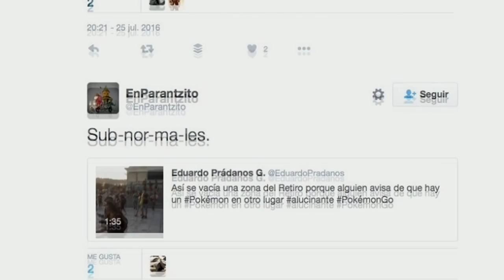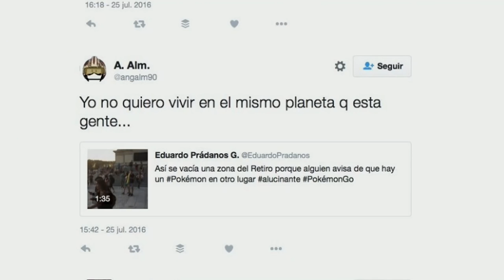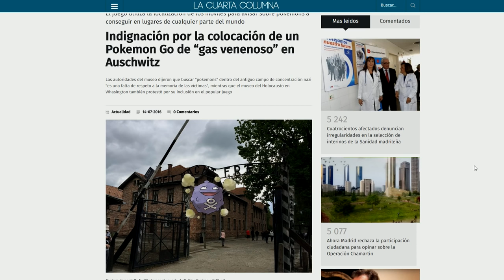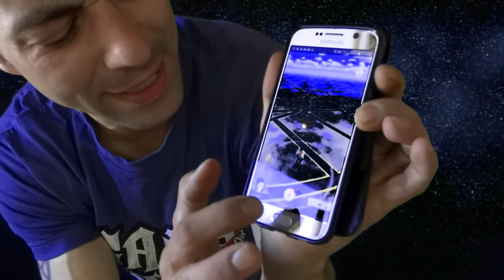PARA LOS HATERS DE POKEMON GO: MI OPINION Y REFLEXION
Si no es así déjame un comentario expresando tu opinión.